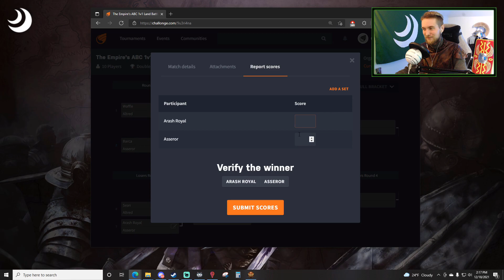Elimination Match Tests Two BOLD Fighters - The Empire's 1v1 ABC Land Battle Tournament Rome 2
Hello, brave warriors!  We return yet again with another installment in the Empire's 1v1 ABC Land Battle Tournament featuring Arash Royal (Ardiaei) and Asseror (Ardiaei) going head to head.  Loser is out of the tournament, winner lives to fight another day. GLORY!

0:00 Intro
0:27 Army Compositions
3:30 Melee Engagements
11:10 Battle Results/Conclusion

You can watch the Emperor on Twitch every Saturday & Sunday at 12:00 PM Noon Central Time and Monday, Tuesday, Thursday, and Friday @ 7:30 PM Central Time.  Battles and glory abound!

Your prime source for all things Total War League, including standings and information on joining

ALL things Total War League Siege, including standings, rules & other information